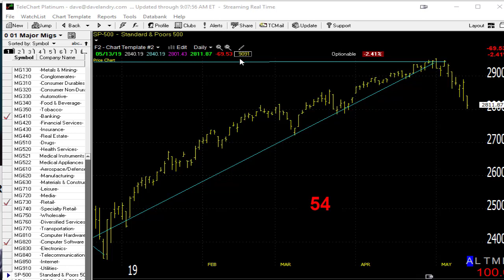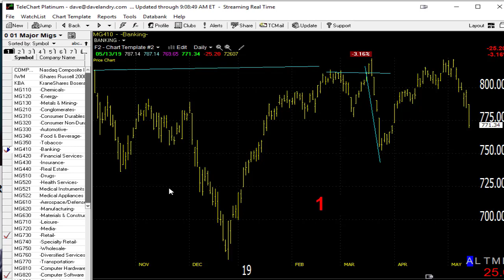05/14/19 Dave Landry's Market In A Minute-Just Two Things To Do Right Now